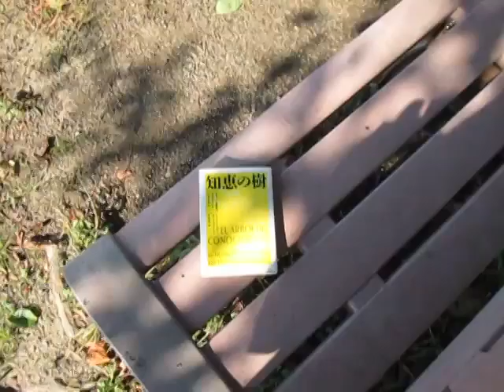散歩と読書（知恵）